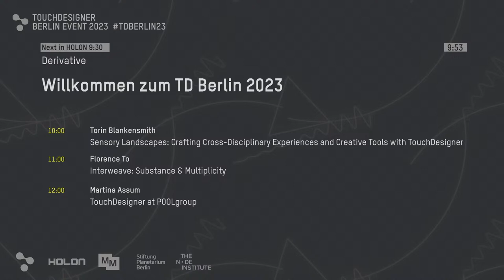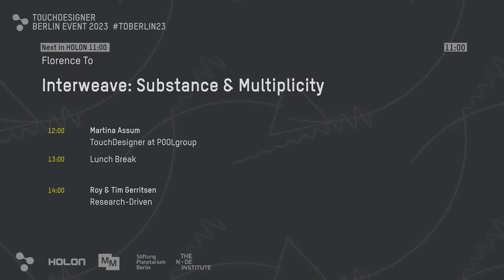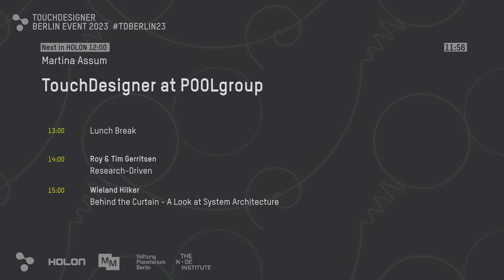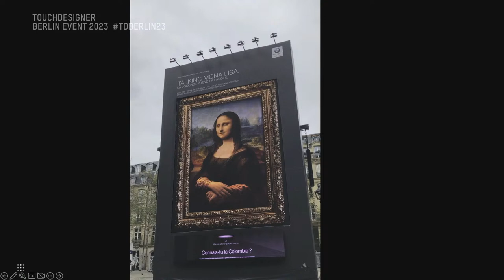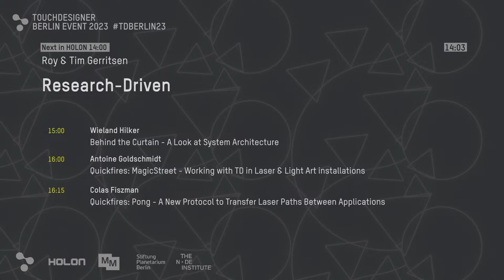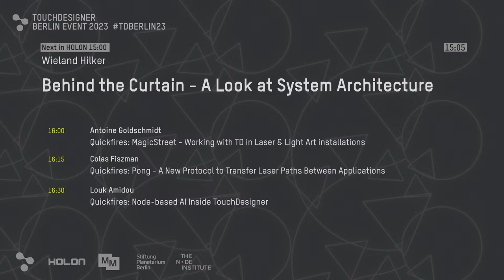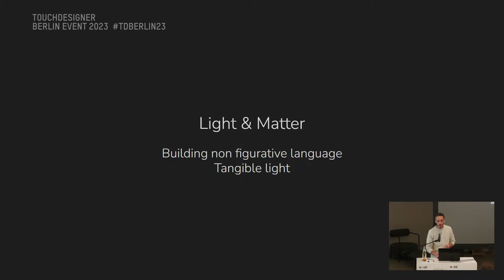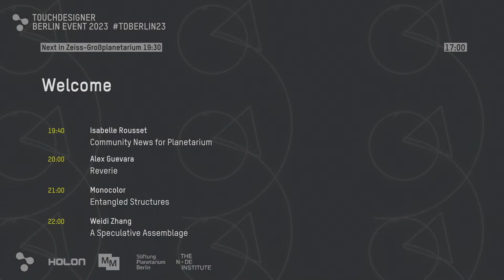TOUCHDESIGNER EVENT BERLIN 2023 - DAY 1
TUESDAY, APRIL 25th | 10AM CET
The programming on the 25th of April will consisted of five presentations from the TouchDesigner community with the final hour of the day spent with five b2b rapid ten minute presentations, which ticket holders were able to sign up for. The daytime program took place at the HOLON space with thanks to the support and partnership of MONOMANGO.

4:12 - Torin Blankensmith
Sensory Landscapes: Crafting Cross-Disciplinary Experiences
and Creative Tools with TouchDesigner.
1:09:22 - Florence To
Interweave: Substance & Multiplicity
2:07:20 - Martina Assum
TouchDesigner at POOLgroup
4:12:03 - Roy & Tim Gerritsen
Research-Driven
5:13:53 - Wieland Hilker
A look at System Architecture

6:11:00 - Antoine Goldschmidt
Quickfires: MagicStreet - Working with TD in Laser & Light Art installations
6:28:35 - Colas Fiszman
Quickfires: Pong - A New Protocol to Transfer Laser Paths Between Applications
6:41:06 - Louk Amidou
Quickfires: Node-based AI Inside TouchDesigner